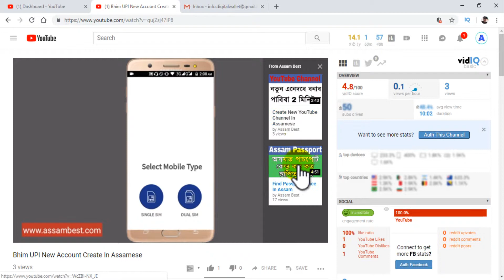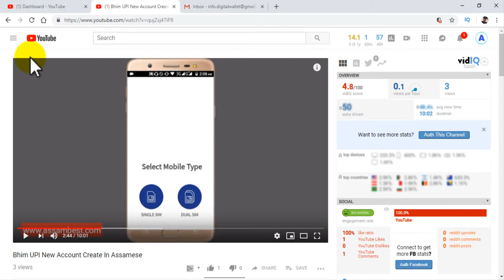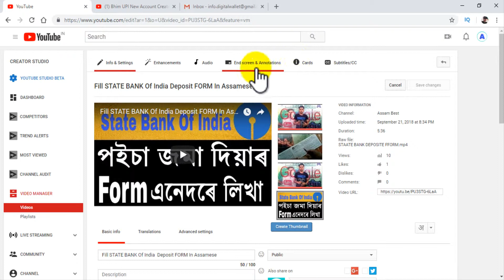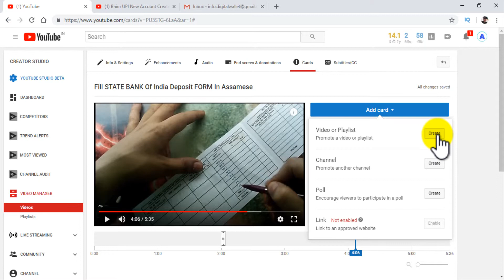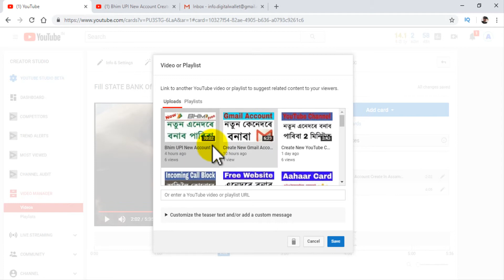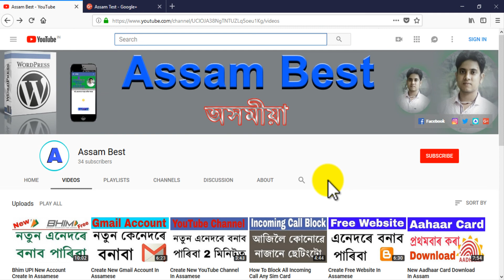How To Add YouTube Card ! Add YouTube ( I ) Bottom In Assamese